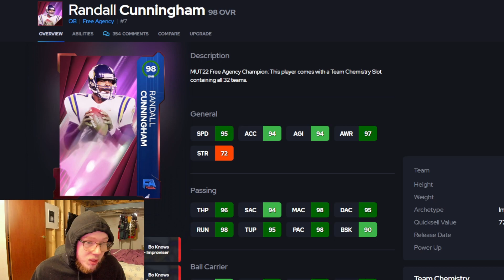BLITZ PROMO PREDICTIONS FOR THE EAGLES THEME TEAM | MADDEN 23